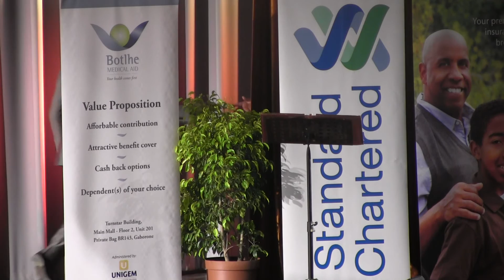Michael Dingaan Speaks on Choirs 12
What do adjudicators look for in choirs?